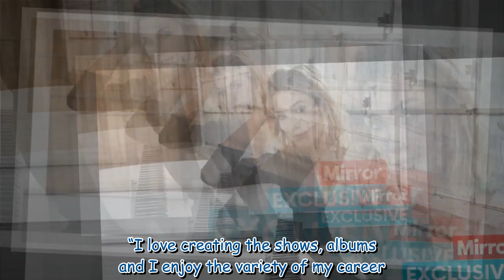Delta Goodrem forced to 'strip everything back' after almost losing voice in health scare